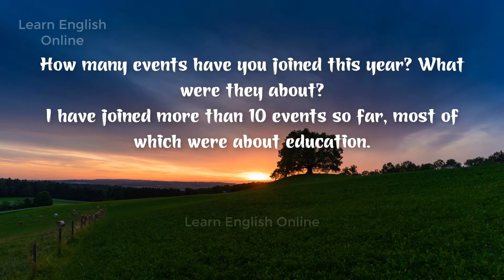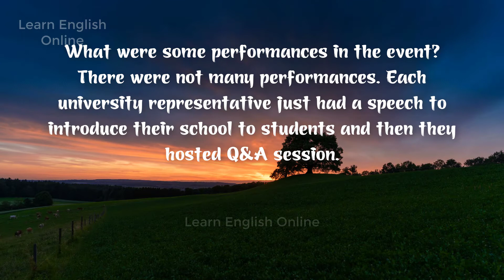Daily English Conversation By Topic - A Memorable Event - Learn English Online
Today, we would like to share with you Daily English Conversation By Topic - A Memorable Event (Phrasal verbs, idioms, collocations) that American people often use in their daily life. All of the useful words have been noted in the video.
.5 MINUTES of English content Will make your English sound more natural!
Learn advanced English vocabulary, phrasal verbs, and American English pronunciation with this real English conversation lesson.
One of the best ways to improve communication skills is to become familiar with the language by reading, building vocabulary, and discussing what you study in daily conversations.